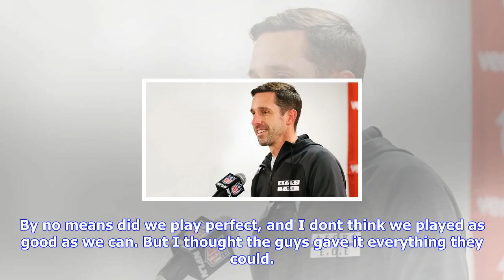Breaking News | Kyle shanahan likes san francisco 49ers' direction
Kyle shanahan likes san francisco 49ers' direction

SANTA CLARA, Calif. The San Francisco 49ers held a division foe to a single touchdown one week, then...